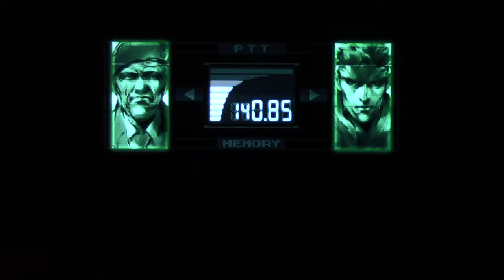Metal Gear Solid 1 blind playthrough pt25: Dish Network goes KABOOM!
Unfortunately, it took the bridge with it, so I had to take a huge detour and watch a cutscene.